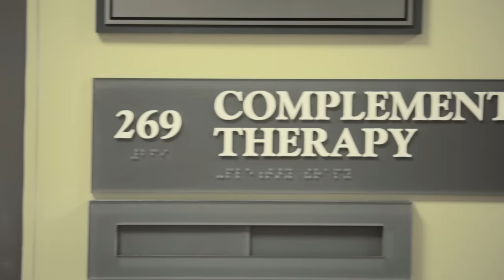York Wellness and Rehabilitation Institute (Thank you!)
The York Wellness and Rehabilitation Institute doubles the School of Health and Human Services’ clinic and collaboration space, and provides a progressive interprofessional teaching and learning environment where students and faculty can collaborate in clinical services, research, and the development of innovative practices.